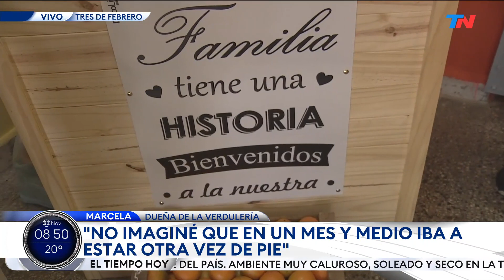TRES DE FEBRERO I Por un incendio perdieron su verdulería y gracias a su vecinos volvió a abrir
Hace un mes, se prendió fuego su fuente de trabajo y gracias a sus vecinos que los ayudaron a organizar una colecta, pudieron reabrir nuevamente.

Marcela - dueña de la verduleria -

"No imaginé que en un mes y medio iba a estar otra vez de pie"

"Nunca pensé que me apreciaban tanto"